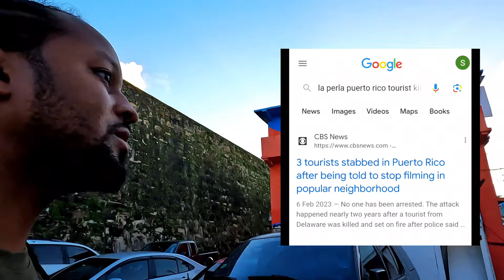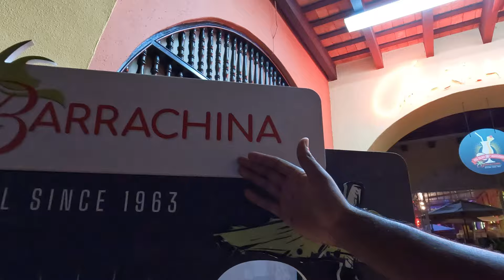🇵🇷 One of the most dangerous hood in Puerto Rico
👊 Hey, amigos! Ready for a real talk? Join me as we venture into one of San Juan's trickier neighbourhoods, LA PERLA. No fluff, just the real deal - from gritty stories to the raw vibes of the streets. Buckle up, it's gonna get intense! Let's keep it real! 🌆🔥